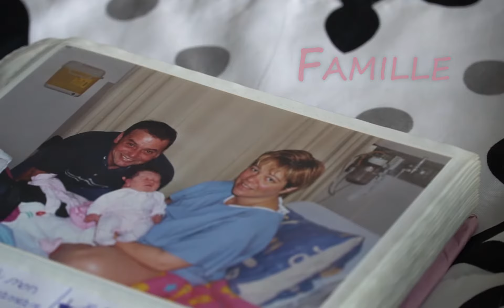MHSIX60 - GABRIELLE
Réalisation: Gabrielle
Programme de Production télévisuelle HD 2019
Collège La Cité